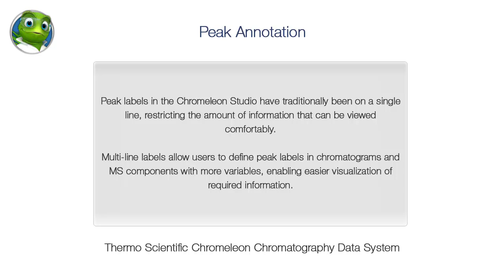Thermo Scientific Chromeleon CDS Peak Annotation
See how Chromeleon CDS allows users to define and customize peak labels, enabling easier visualization of required information.